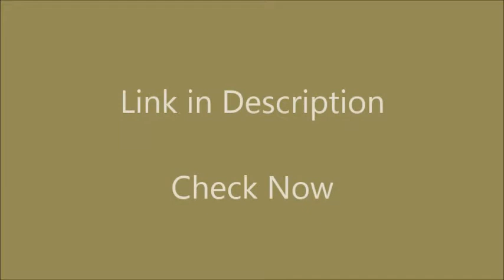boAt Airdopes 441 TWS Ear-Buds with IWP Technology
Brand: BoAt
Colour: Raging Red
Connector Type: Wireless
Model Name: Airdopes 441
Form Factor: In Ear
Warranty Period: 90 Days Manufacturers Warranty

Battery: Airdopes 441 offers a playback time of up to 5 hours in earbuds & and earbuds get charged to 100% in 1.5 hours. Earphone battery capacity : 3.7V, 43mAH×2. Standby Time : 70 Hours
Bluetooth: It has Bluetooth v5.0 with a range of 10m and is compatible with Android & iOS
IPX rating: It has an IPX7 marked water & sweat resistance
ANC: NA
No. of Mic: 1 per Earbud
Other Inclusions: Additional Earmuffs, USB Type C Charging Cable, Warranty Card, User Manual
Sports friendly design with Touch Controls